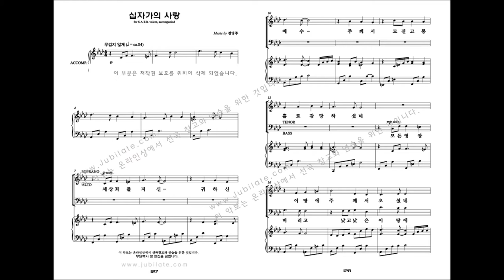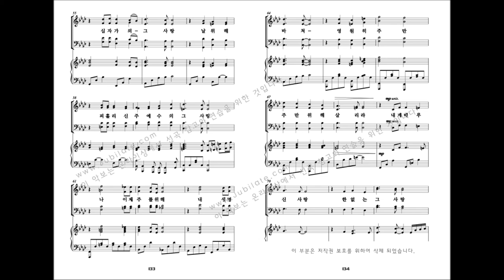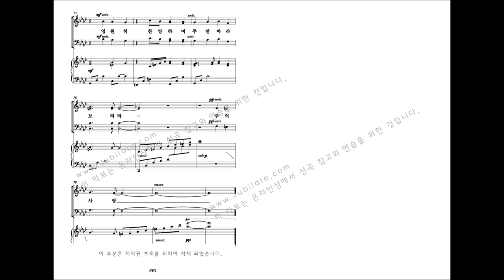[유빌라테 명품성가 32집] 정영주 '십자가의 사랑'